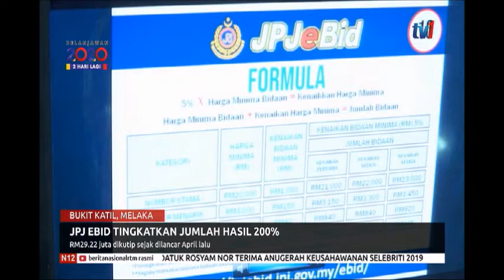N12 – JPJ EBID TINGKATKAN JUMLAH HASIL 200% - RM29.22 JUTA DIKUTIP [9 OKT 2019]